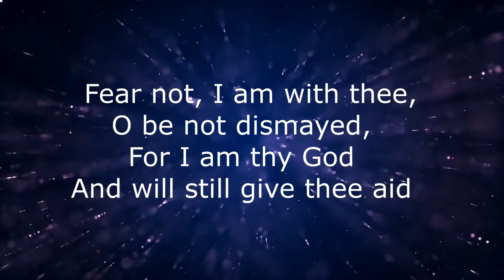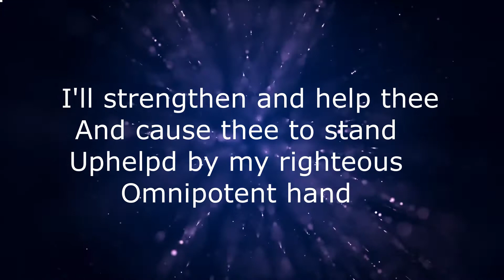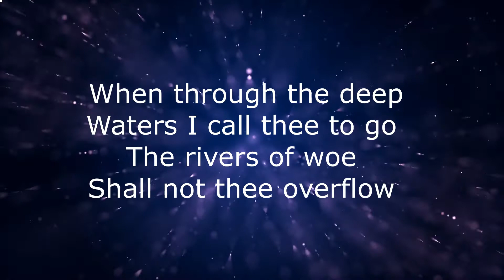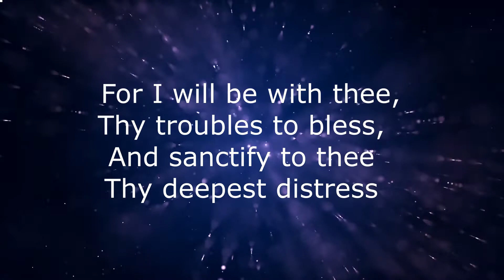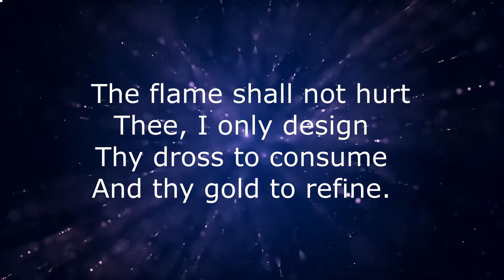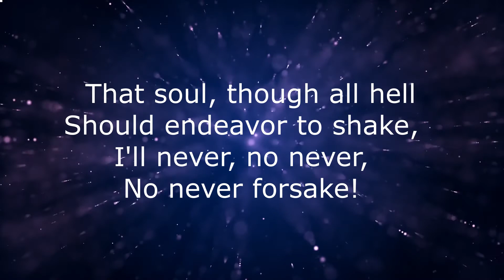How Firm a Foundation - Sing along video